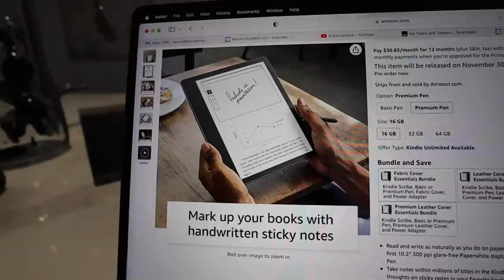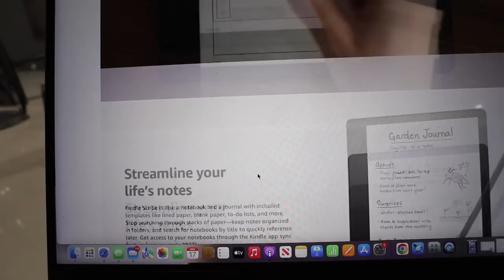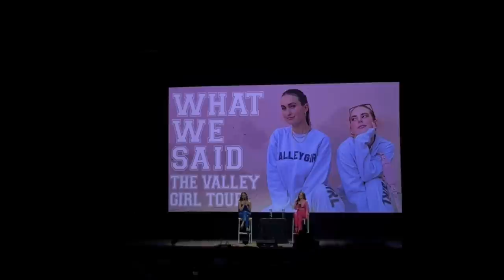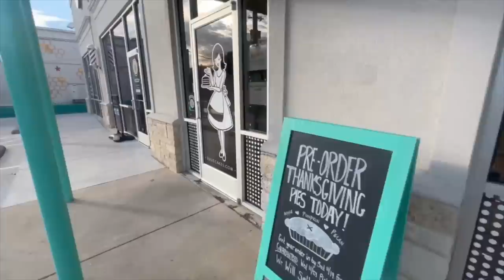WEEK IN MY LIFE: kitchen organization, gift ideas, hosting friendsgiving & clearing my adult acne